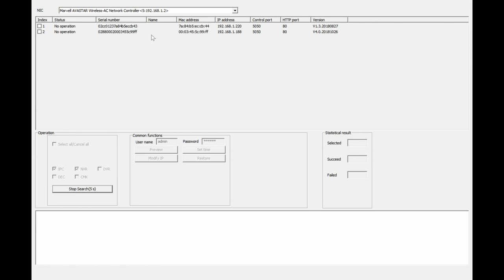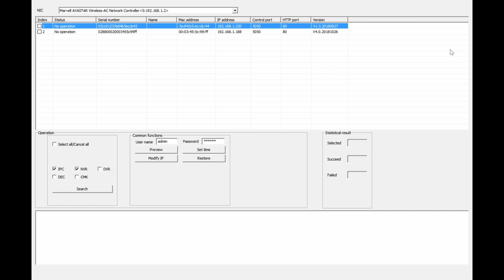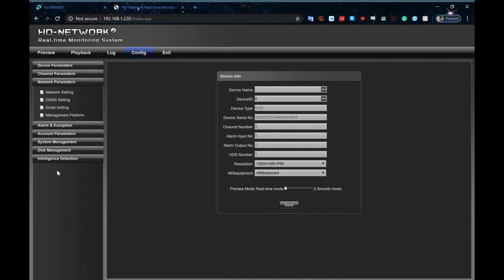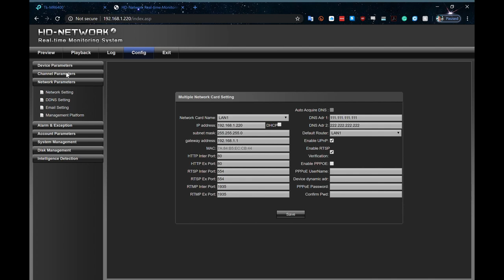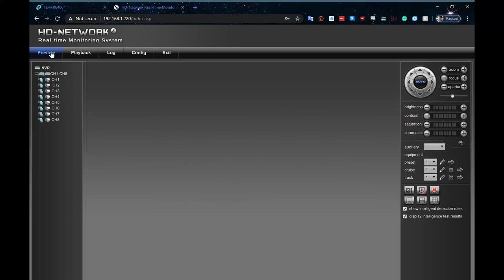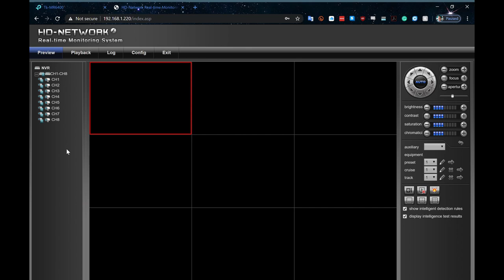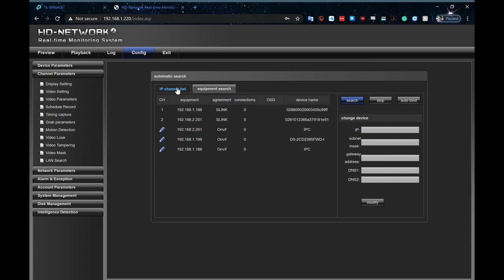LAN1 and LAN2 in Doss NVRs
In this video, we look at the use of multiple network cards and associated IP addresses in the Doss IQ NVRs.

Main points:
- Some NVRs (particularly our IQ series) have two network cards - one for the internal PoE ports, and one for the rest of the network
- Any cameras that you connect to the internal PoE switch need to have IP addresses that suit LAN2's details
- Any cameras connected into the wider network, through external PoE switches or injectors need to have IP address details that suit LAN1
- This is normally done to reduce overall network traffic by having some of the cameras only talking with the NVR, not with each other, and not with the wider network